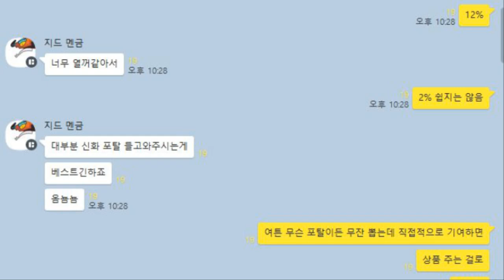[게임월드] 애니메 디펜더즈 - 잼 500 K 이벤트!!! 대박!!!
오 마이 갓!!!
잼 500K ㅎㄷㄷ